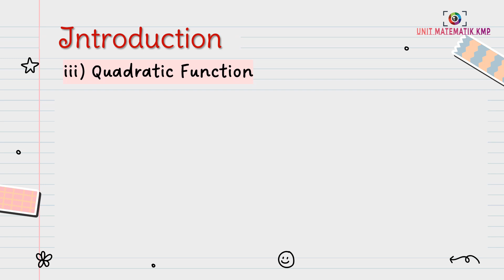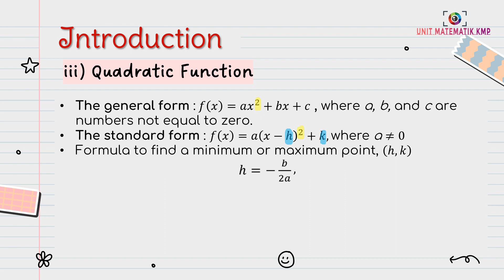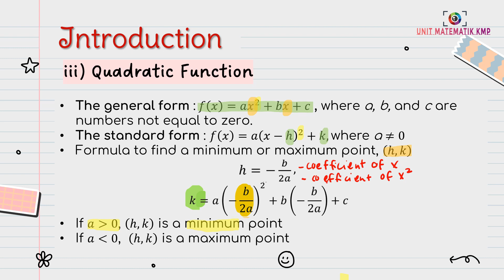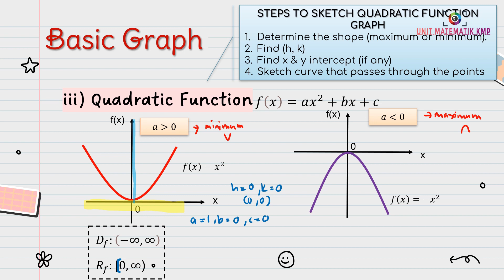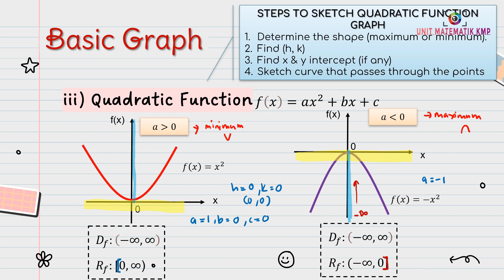AM015 CHAPTER 5 (LECTURE 1 OF 9) PART 2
FUNCTIONS & GRAPHS
Quadratic function